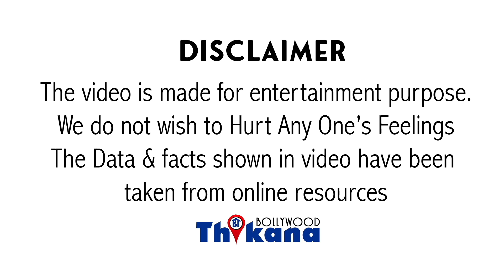Breaking | Bollywood की ये Top Actress विदेश से ग़लत तरीक़े से लाई पैसा अब होगी गिरफ़्तार जायेगी जेल